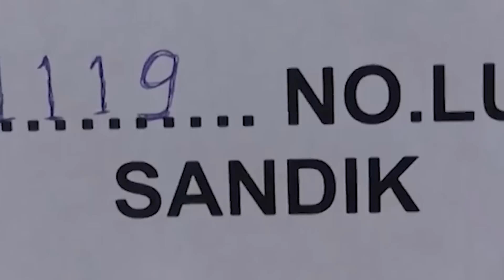تركيا.. على ماذا يركز "العدالة والتنمية" في بيانه الانتخابي؟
مع قيام الأحزاب السياسية التركية الأخرى بالفعل بالكشف عن بياناتها الانتخابية، فإن حزب العدالة والتنمية الحاكم بصدد إعداد مخططه العام. ومن المتوقع أن يعلن الحزب، الذي اختلف عن الأحزاب الأخرى بانتهاجه حملة منخفضة المستوى نظراً لآلام ضحايا زلزال 6 فبراير، بيانه في 11 أبريل. وسيركز بيانه بشكل أساسي على الزلازل وغيرها من الكوارث والخطوات لمنع تكرار الأضرار الجسيمة التي حدثت في الزلزال الأخير.

يفخر حزب العدالة والتنمية، وهو الفائز في الانتخابات المتتالية في عقدين من الزمن، بالوفاء بتعهداته في الانتخابات السابقة. وسيكون موضوع هذا البيان هو الذكرى المئوية لجمهورية تركيا التي سيحتفل بها في 29 أكتوبر 2023. يسير الحزب، بقيادة الرئيس رجب طيب أردوغان، على خطى مصطفى كمال أتاتورك، مؤسس الجمهورية، في إحياء الدولة التي تأخرت عن التحديث والاعتماد على الذات.

سيقوم حزب العدالة والتنمية أيضًا بتغيير شعاره التقليدي في الانتخابات "Durmak Yok, Yola Devam" (ويعني تابع المسير دون توقف) إلى "Doğru Adımlarla Yola Devam"، والذي يمكن ترجمته إلى "تابع التقدم وفق الخطوات الصحيحة". وسيتم الانتهاء من النسخة النهائية للبرنامج الانتخابي في اجتماع للجنة التنفيذية لحزب العدالة والتنمية المقرر عقده يوم الاثنين.

سيتضمن البرنامج الانتخابي 23 عنوانًا، وسيسلط الضوء على "قرن تركيا"، وهي مجموعة من المشاريع الطموحة والخطوات التي أعلن عنها أردوغان في أكتوبر 2022، قبل الذكرى السنوية لجمهورية تركيا. وسيركز البرنامج على "التنمية" باسم الحزب، ويسلط الضوء على الاستثمارات في هذا الصدد، جنبًا إلى جنب مع الخطوات الديمقراطية والاجتماعية.

على عكس الأحزاب الأخرى التي ذاقت الهزيمة في جميع الانتخابات ضد حزب العدالة والتنمية، يملك الحزب الفرصة للترويج للخدمات والإجراءات التي حققتها حكوماته، وسيتم عرض هذه بشكل بارز في البرنامج الانتخابي. وسيكون البرنامج، الذي جاء تحت شعار "الآن حان دور تركيا"، على استعداد لتقديم قائمة بنجاحات حكومات حزب العدالة والتنمية في كل مجال، بدءًا من التعليم والسياسة الخارجية وصولاً إلى التنمية الصناعية وتطوير التكنولوجيا والصناعة الدفاعية والطاقة والزراعة والحياة الاجتماعية والثقافية والصحة والشباب والرياضة.

يحمل قسم آخر من البيان شعار "سنذهب إلى المستقبل معًا" وسيحتوي على خطوات مخطط لها لعلاج الجروح التي خلفتها الزلازل التي أودت بحياة الآلاف. ستكون إعادة بناء الولايات المتضررة من الكارثة وتشكيل مدن مقاومة لمثل هذه الكوارث من خلال "التحول الحضري" بنودا في البيان. "التحول الحضري" هو مفهوم قدمته حكومات حزب العدالة والتنمية يتضمن هدم المباني القديمة ذات القدرة المنخفضة على تحمل الكوارث واستبدالها بأخرى قوية. كما خصص البيان أقسامًا للاقتصاد والبيئة والأسرة والعدالة والحريات بالإضافة إلى فئات منفصلة للتعهدات من أجل رفاهية الشباب والنساء.

انتخابات 14 مايو هي الأولى منذ تحول تركيا إلى نظام الرئاسة التنفيذية وستكون حاسمة بالنسبة لحزب العدالة والتنمية الذي يواجه زعيمه مجموعة متنوعة من أحزاب المعارضة التي وحدت قواها للإطاحة به. ومع ذلك، يتمسك أردوغان بحملته الصامتة، ويزور في الغالب الولايات التي ضربها الزلزال خلال حملته الانتخابية ويختار خطابات قصيرة في التجمعات دون أغاني انتخابية باستخدام مكبرات الصوت.

وسيعلن الحزب عن مرشحيه لنواب البرلمان يوم 11 أبريل وكذلك عن أحداث أخرى تتعلق بالحملات الانتخابية. ومن المتوقع أن تجري الأمور بتواضع، دون مراسم أبهة مثل الحملات الانتخابية السابقة.